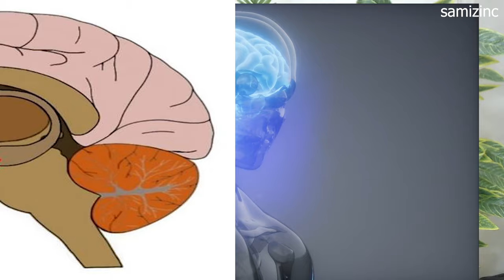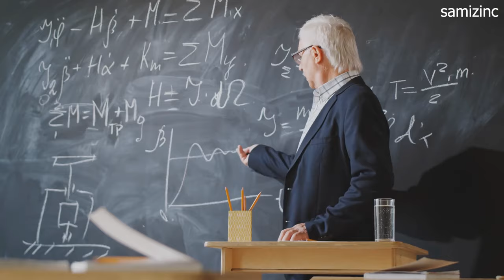মনোযোগ বৃদ্ধি করে সফল হোন | স্মরণশক্তি Improve Focus and Concentration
মনোযোগ বৃদ্ধি করে সফল হোন! Improve Focus and Concentrationআলোচিত বিষয়সমূহঃ
মনোযোগ বৃদ্ধির উপায়
মনোযোগ বৃদ্ধির মেডিটেশন
মনোযোগ বৃদ্ধির দোয়া
মনোযোগ বাড়ানোর ব্যায়াম
স্মরণশক্তি বৃদ্ধির দোয়া
স্মরণশক্তি বৃদ্ধির ঔষধ
স্মরণশক্তি কমে যাওয়ার কারণ
স্মরণশক্তি বৃদ্ধির খাবার
স্মরণশক্তি বৃদ্ধির হোমিও ঔষধ
মস্তিষ্কের কার্যক্ষমতা বৃদ্ধির উপায়
মস্তিষ্কের কার্যক্ষমতা বৃদ্ধির খাবার
brain power increase
memorization tricks
focus improving exercises
focus improvement techniques
focus improvement meditation
concentration power increase